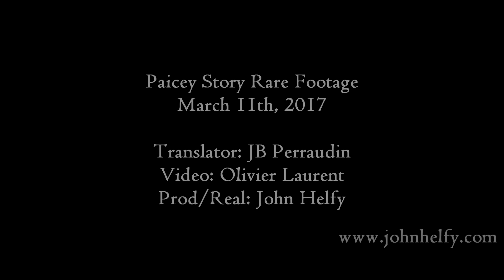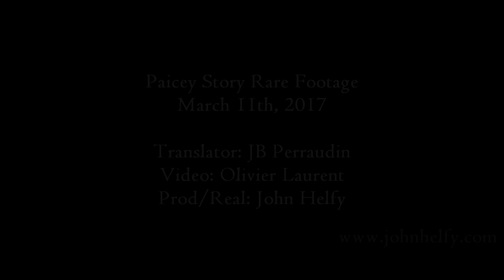Paicey Story - Ian Paice Rare Footage 2017, march 11th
Rare moment between Ian Paice and fans during Paicey Story John Helfy's show.

Video: Olivier Laurent
Translator: JB Perraudin
Prod/Real: John Helfy